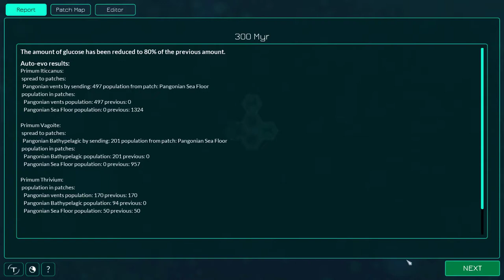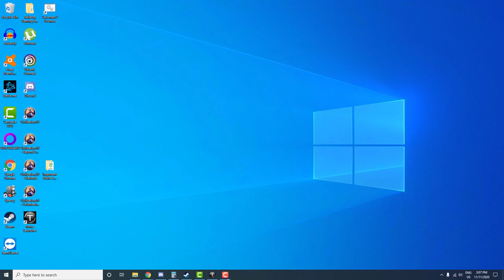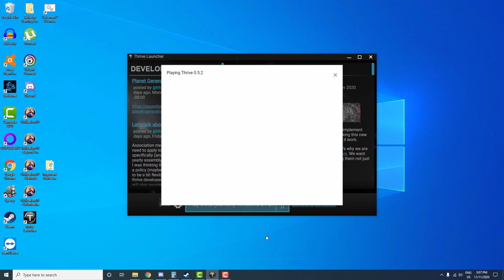More Development! ~~ Let's Play Thrive!!!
At the behest of at least a few people in our comments section these last few months, we have another episode of Thrive to see EXACTLY how much farther it has developed, happy to see that it has, INDEED, advanced farther than last time! The world seems more inhabitable and less monotonous! We like it a lot!!!

And if you want to know about evolution from someone who teaches about it as a living consider heading on down to AronRa's page and checking out his Systematic Classification Of Life series! It's one of our favorite Science Tutorials on the internet and it's taught us things we could have never even imagined without the lens of science!